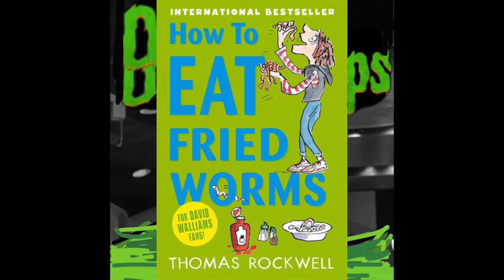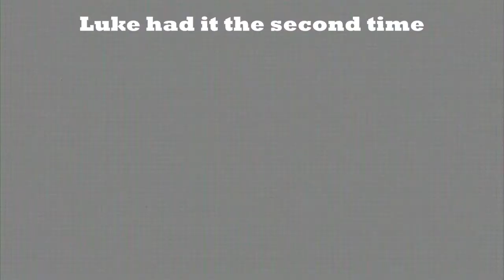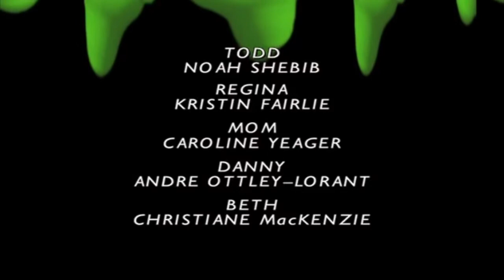BooseGumps Episode 5: Go Eat Worms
Luke and John are feeling a bit peckish, maybe they'll "Go Eat Worms" on today's episode.